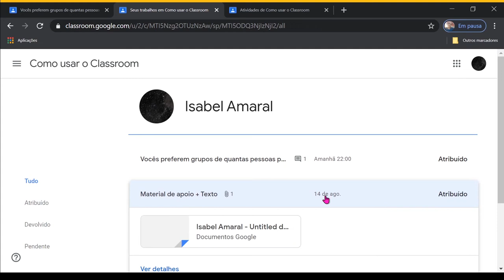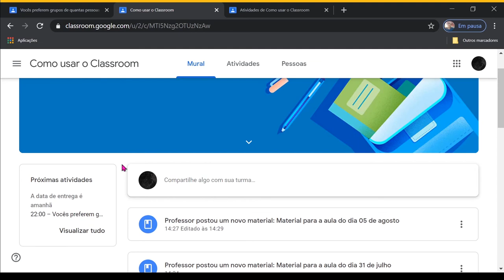Classroom: Próximas atividades no Mural (LDI/Sead/Ufes)